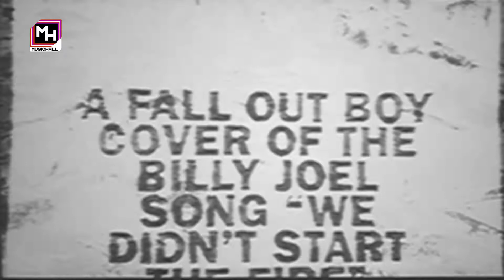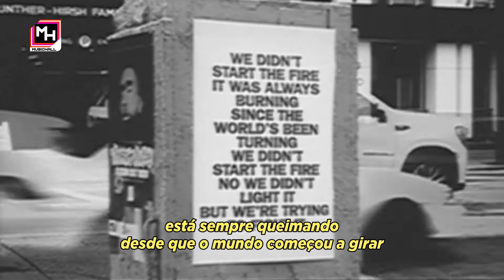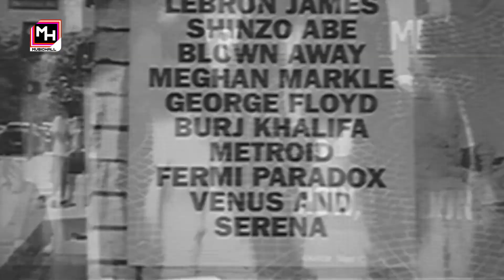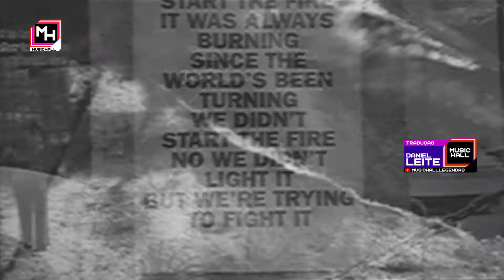Fall Out Boy - We Didn't Start the Fire [Clipe Legendado] (Tradução)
Artista: Fall Out Boy / Original por Billy Joel
Gênero: Rock;